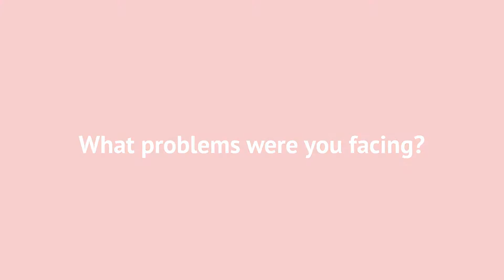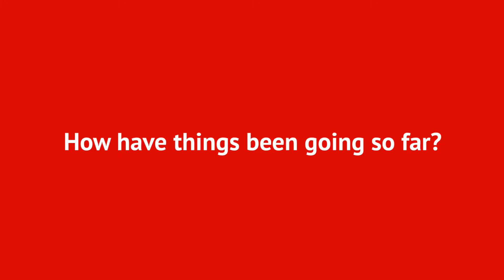Deploying OpenStack with Mirantis | OpenStack User Story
Case study interview with two OpenStack users who leveraged the expertise of team Mirantis to successfully deploy to the Private Cloud.
Questions? Speak with a cloud native expert today